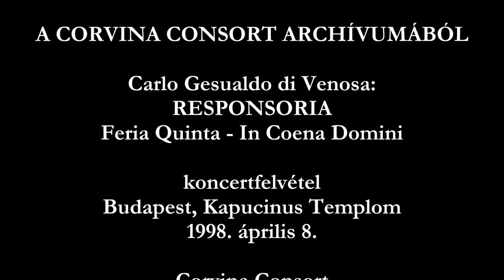Gesualdo: Responsoria | CORVINA CONSORT ARCHÍVUM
koncertfelvétel
1998. április 8.
Budapest, Kapucinus Templom

OFFICIUM TENEBRARUM
Carlo Gesualdo di Venosa: Responsoria
Feria Quinta - In Coena Domini

Miserere mei, Deus
Lamentatio Hieremiae Prophetae - lectio prima
Resp.1 - In monte Oliveti
Resp.2 - Tristis est anima mea
Resp.3 - Ecce vidimus eum
Lamentatio Hieremiae Prophetae - lectio secunda
Resp.4 - Amicus meus
Resp.5 - Judas mercator
Resp.6 - Unus ex discipulis meis
Lamentatio Hieremiae Prophetae - lectio tertia
Resp.7 - Eram quasi agnus innocens
Resp.8 - Una horam non potuistis
Resp.9 - Seniores populi
Benedictus

Andrejszki Judit, Pintér Ágnes - szoprán
Draskóczy Balázs, Pászti Károly - tenor
Kalmanovits Zoltán - bariton
Demjén András - basszus